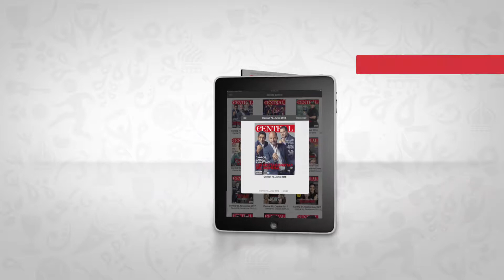Luciano Pascoe, Director General de ADN40 te invita a participar en las Elecciones 2018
Ejerce tu derecho a decidir el futuro de México este 1 de julio.